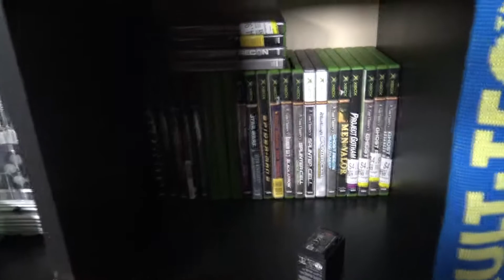Gaming Setup 2020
Hello Azaronnies!!! :)